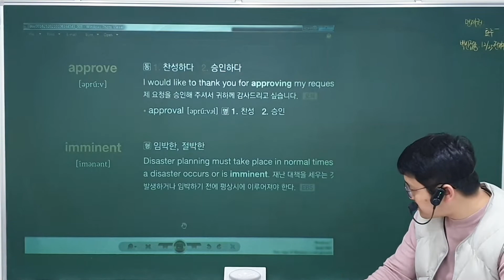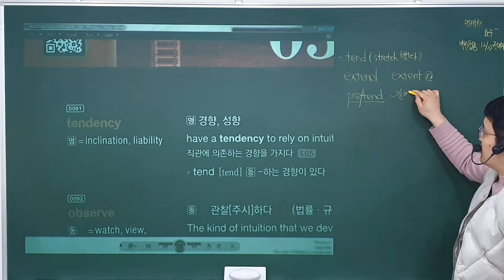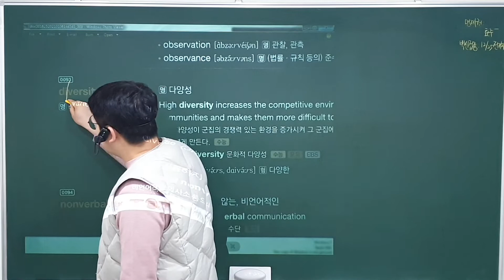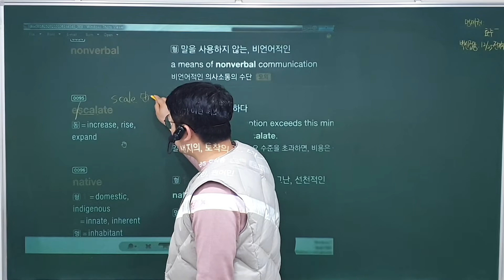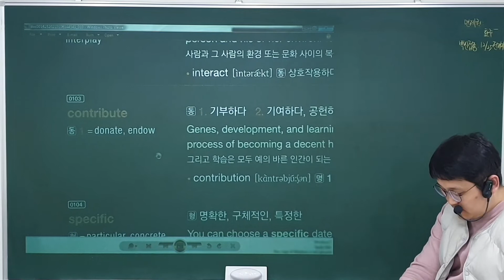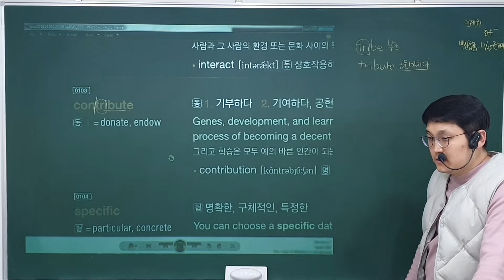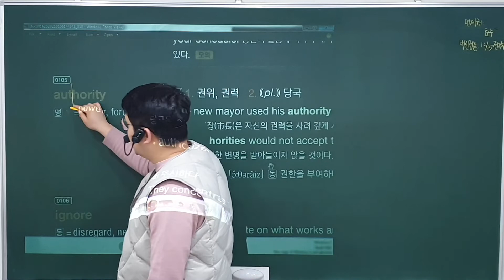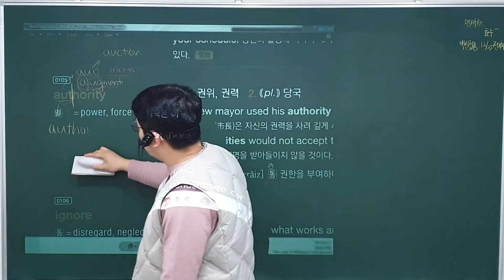고3 단어장 3일차 (1)